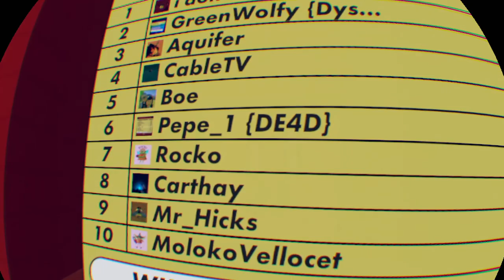Rec Room_20200424115934